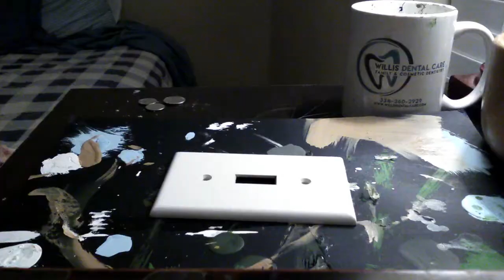painting switch i made a sun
next video I will be making a paint I will make 3 of them